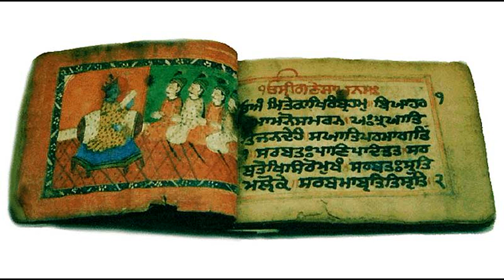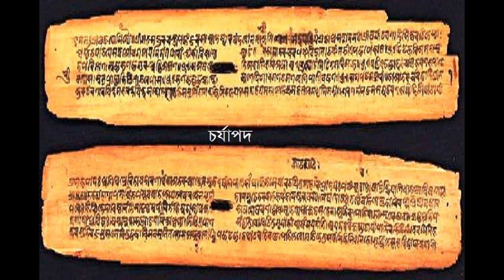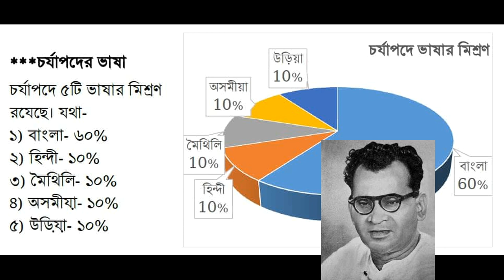BCS Bangla Choryapod / বিসিএস- বাংলা- চর্যাপদ / BCS Preparation / Charyapada / Job Preparation BD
চর্যাপদ বাংলা ভাষার প্রাচীনতম পদ সংকলন তথা সাহিত্য নিদর্শন। খ্রিষ্টীয় অষ্টম থেকে দ্বাদশ শতাব্দীর মধ্যবর্তী সময়ে রচিত এই গীতিপদাবলির রচয়িতারা ছিলেন সহজিয়া বৌদ্ধ সিদ্ধাচার্যগণ।
The credit of discovering Charyapad goes to Haraprasad Shastri, a 19th-century Sanskrit scholar and historian of Bengali literature, who during his third visit to Nepal in 1907 chanced upon 47 verses at the Royal library of the Nepalese kings.
চর্যার কবিগণ সিদ্ধাচার্য নামে পরিচিত; সাধারণত বজ্রযানী ও সহজযানী আচার্যগণই এই নামে অভিহিত হতেন। তিব্বতি ও ভারতীয় কিংবদন্তিতে এরাই 'চৌরাশি সিদ্ধা' নামে পরিচিত। তবে এই ৮৪ জন সিদ্ধাচার্য আসলে কারা ছিলেন তা সঠিক জানা যায় নি।